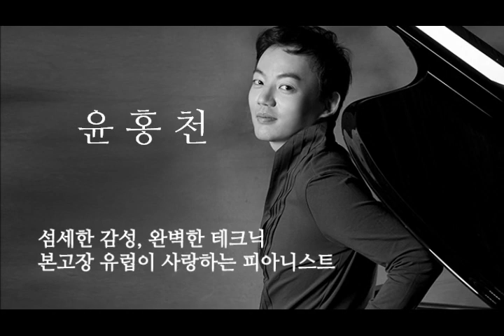[8인의피아니스트] 프리뷰 1팀 인터뷰_윤홍천, 박진우, 박종해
[8인의 피아니스트]
프리뷰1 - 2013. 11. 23 (토) 오후 8시 예술의전당 IBK챔버홀
프리뷰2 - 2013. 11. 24 (일) 오후 8시 예술의전당 IBK챔버홀
갈라      - 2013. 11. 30 (토) 오후 8시 예술의전당 콘서트홀